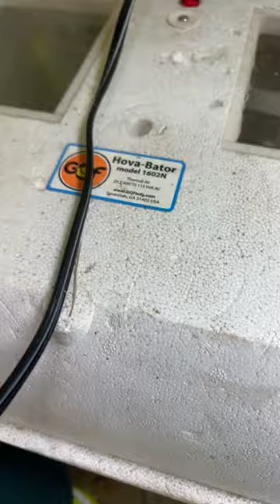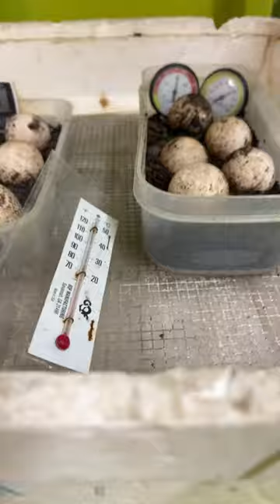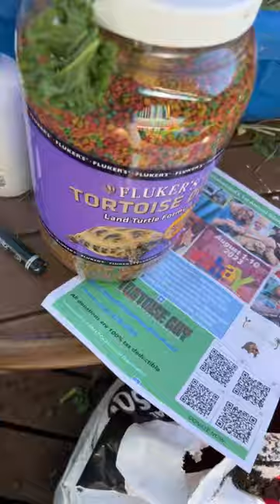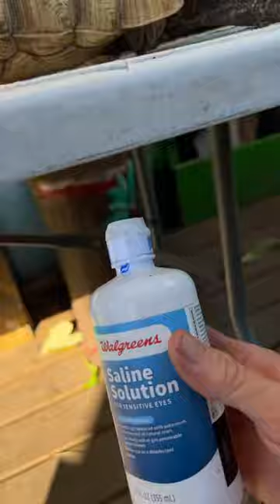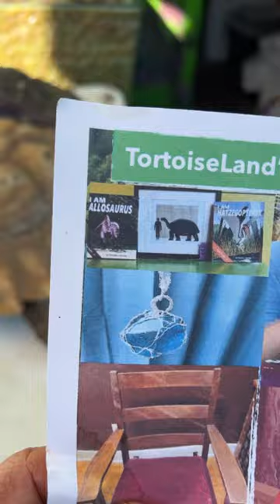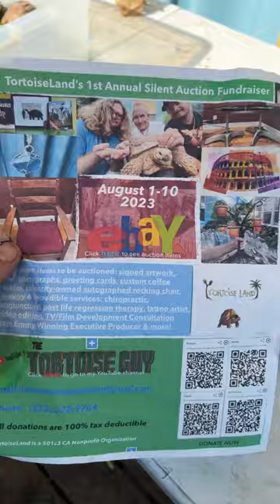Pancake 🐢 Update & more STREAM’in LIVE!